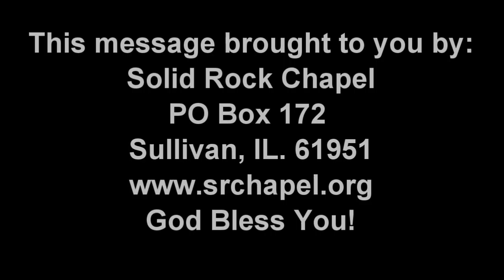A Man After God's Own Heart part 2